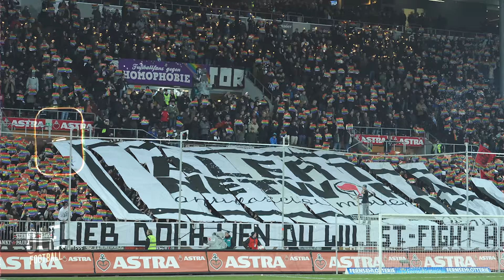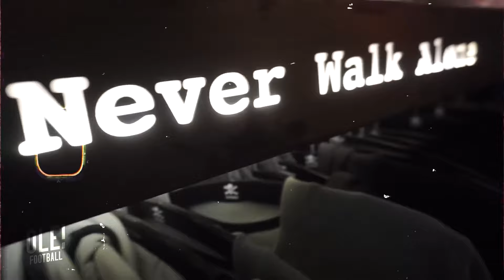The Unbelievable Rise of St. Pauli EXPLAINED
Discover the incredible journey of FC St. Pauli, a football club like no other in Europe. From their humble beginnings in Hamburg to becoming a "Kult" club known for its unique fan culture and social activism, St. Pauli's story is one of resilience, community, and passion. In this video, we delve into the club's history, exploring how they united Hamburg's diverse society and rose from the lower leagues to the Bundesliga. Learn about the iconic Jolly Roger flag, the club's special bond with Celtic FC, and how they overcame financial crises to remain a symbol of non-conformity and inclusivity in modern football. If you're a fan of football history or just curious about what makes St. Pauli so special, this video is for you. This is Ole Football and this is Why St Pauli Is Europe's Most Unique Football Club!